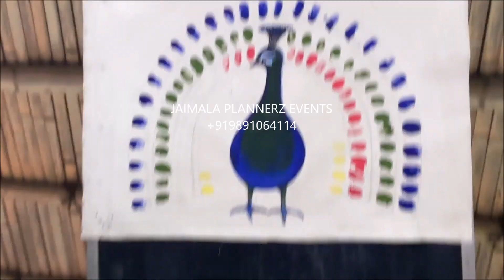THUMB ART PAINTING ACTIVITY HALDI MEHNDI SANGEET WEDDING EVENTS DELHI 9891064114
JAIMALA PLANNERZ INDIA

We are a premier event planning company working since 20 years that creates unforgettable experiences for weddings, corporate events, and private parties. Our team of experienced planners focuses on personalized service and attention to detail to make your vision a reality. From venue selection to entertainment, we handle every aspect of event planning with professionalism and creativity. Trust us to take care of every detail, while you sit back and enjoy your event.